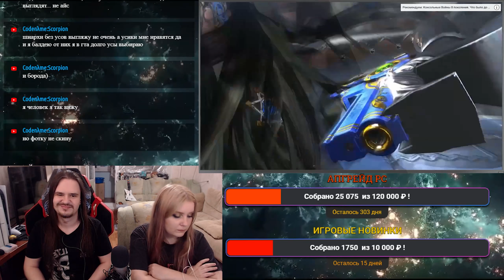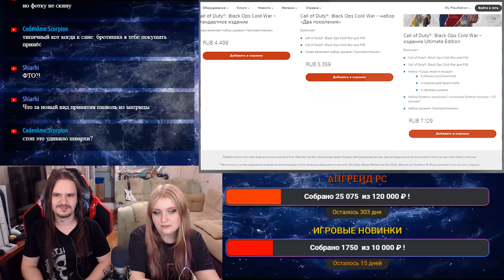РЕАКЦИЯ НА ЛУЧШИЕ ИСТОРИИ ИЗ ММО. Красный Чокобо. EVE Online, WoW, Genshin Impact.Топ майн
Смотрим ЛУЧШИЕ ИСТОРИИ ИЗ ММО. Красный Чокобо. EVE Online, WoW, Genshin Impact. Топ майн Булджать.